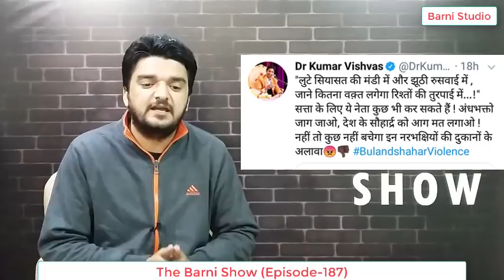EP-187- अंधभक्तों के नाम कुमार विश्वास की कविता; सुबोध की मौत से आहत | The Barni Show